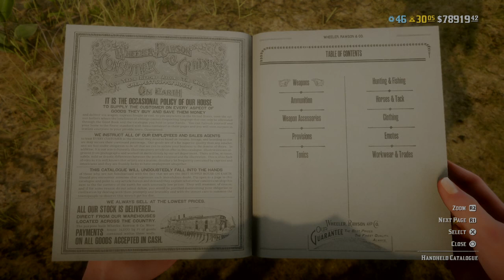Red Dead Redemption 2_20220509211350